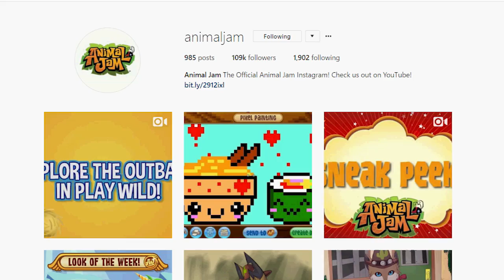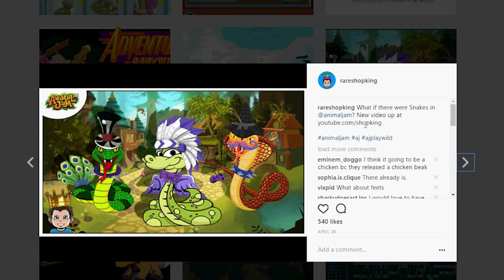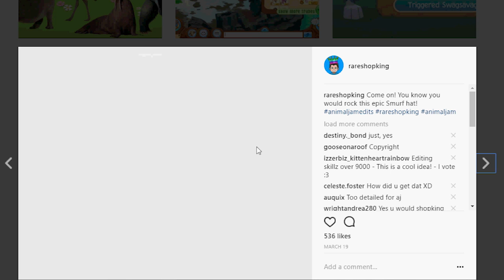MY RANDOMIZER IDEA IS NOW AVAILABLE ON ANIMAL JAM PLAY WILD!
Imagine with a single click you get a random look with different colors, patterns and clothing items! That was the idea behind an edit I put together back in April.  So today I get on Animal Jam Play Wild and notice they have a "Randomize" feature added! I'm sure they were working on this long before my idea, but its still really cool to see it added and I really hope they bring it to AJ because its alot of fun!

𝕊𝕙𝕠𝕡𝕜𝕚𝕟𝕘